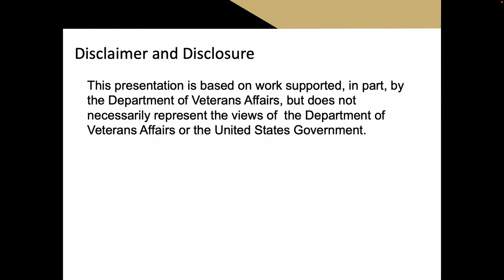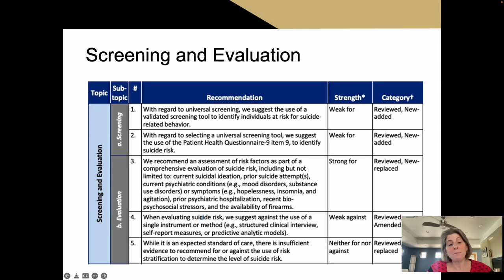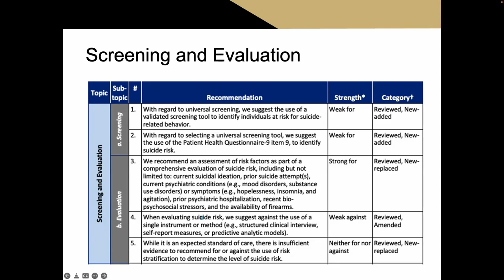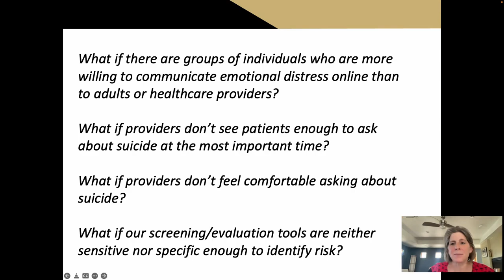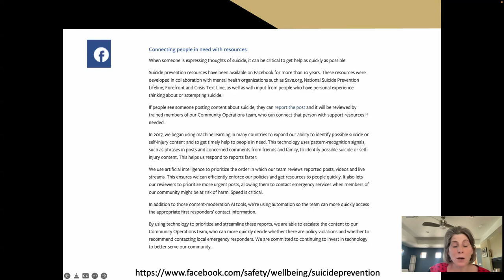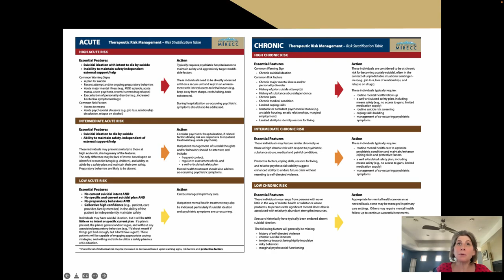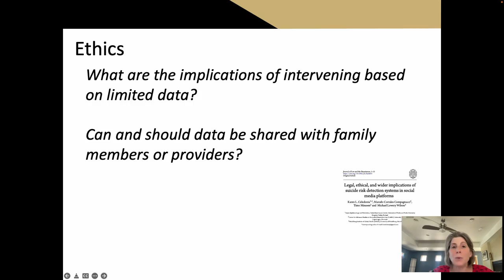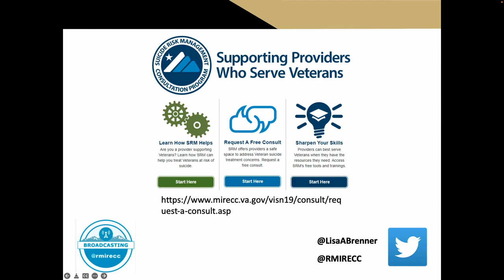Lisa Brenner, PhD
Professor, University of Colorado
Director, Rocky Mountain Mental Illness Research, Education, and Clinical Center
Vice Chair, Department of Physical Medicine and Rehabilitation
U.S. Department of Veterans Affairs